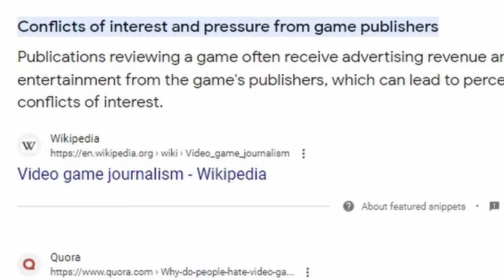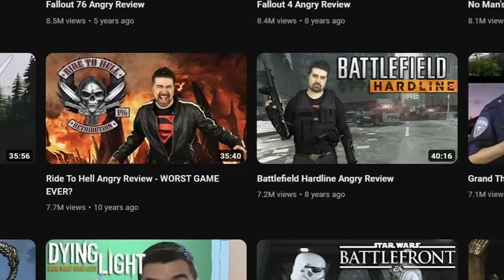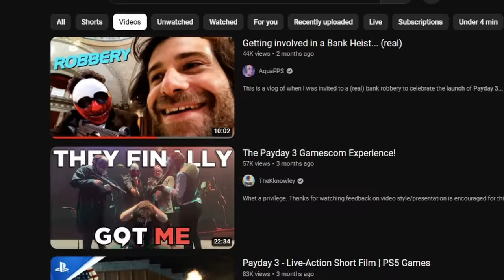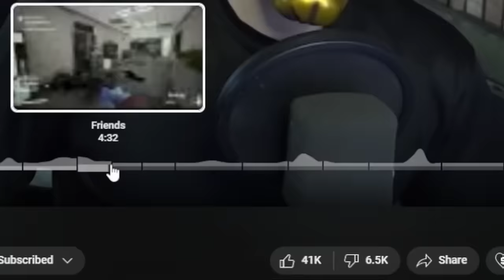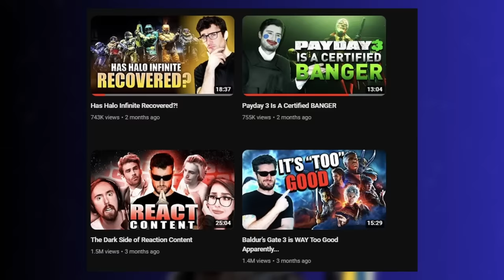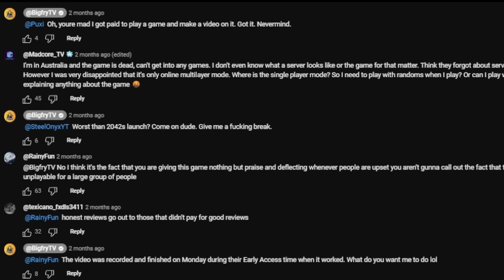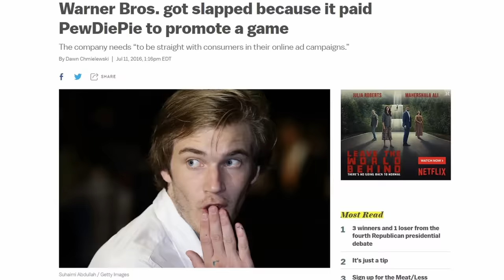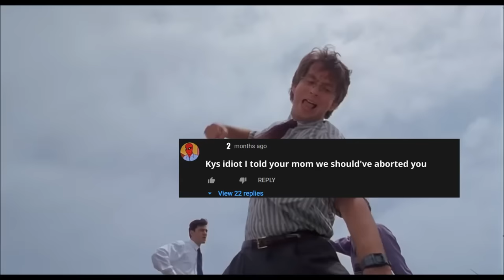When YouTubers Promoted a Broken Game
CONNECT WITH THE KINGERD:

Promotion deals between gaming studios and YouTubers can be a great source of revenue for the YouTuber, but they can also erode the relationship between the creator and their audience when they go wrong. Let's evaluate what happened when three YouTubers, The Act Man, AngryJoe Show, and BigfryTV, took a sponsorship deal to promote Payday 3, a game that was broken upon its release.

TIME STAMPS:
0:00 The Sponsorship Strategy
02:19 The YouTubers
04:36 The Arrangement
06:17 Pre-Launch Sponsorship
07:28 The Launch
08:21 Post Launch Sponsorships
10:03 The Backlash
12:36 Creator Response to Backlash
17:14 Why It Matters
18:57 How to Make Sponsorships Work